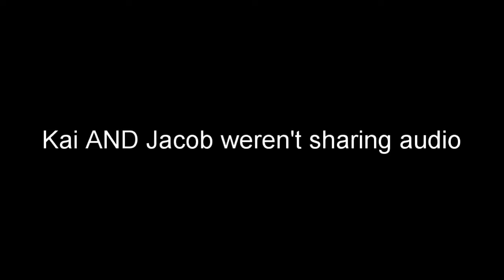ROLLSKYA or DRAWSKYA- The Dynamic Sequel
The second instalment of the ROLLskya or DRAWskya saga. Part 2 of 5

sarish12349 = Sarish/me
Piginator_Gamer = Harry
gordomuffin = Lucas
AceAndo = Kai
Skirmiggle_Flop = Jacob
D15T_Chill_Milk = Filip